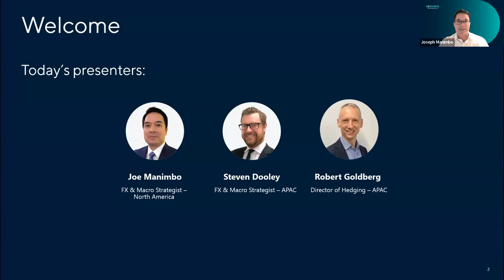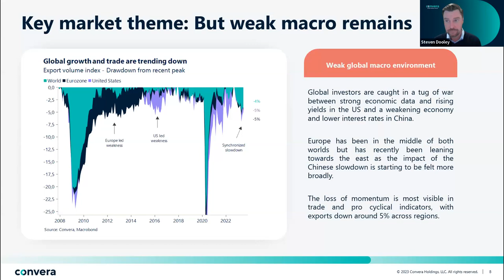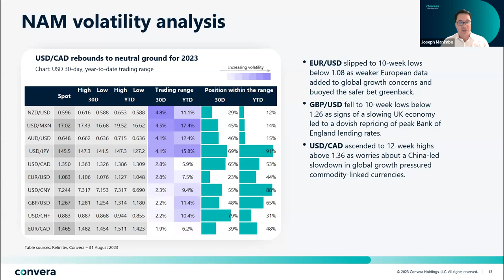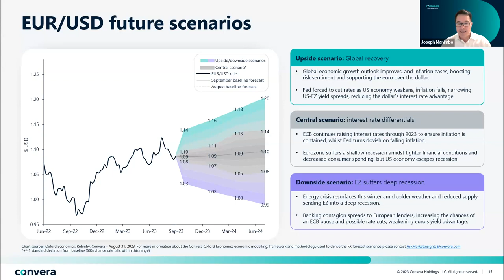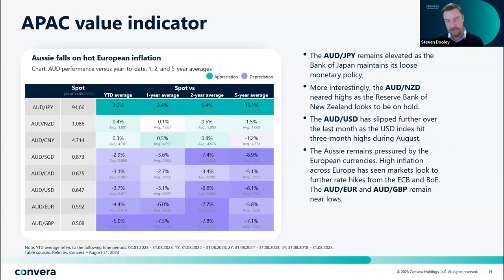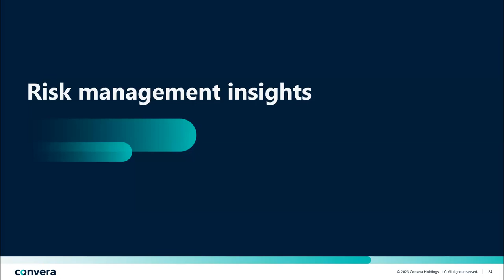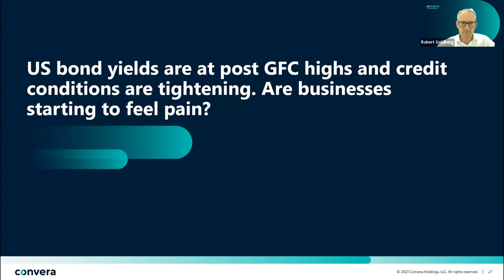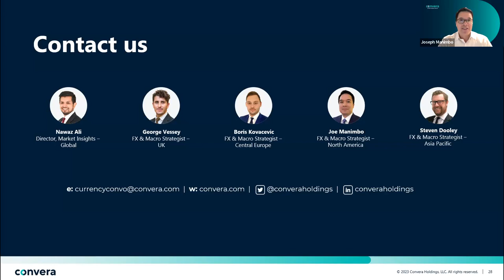Convera webinar | Cash flow in focus as credit tightens | APAC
In 2023, central banks globally have delivered a cumulative 112 interest rate hikes to counter inflation. Consequently, our latest survey of organizations managing FX shows 70% see high interest rates and inflation as the number one issue, with 1 in 2 also highlighting cash flow and credit as a risk.

Join our FX & Macro research team as they explain the latest outlook for financial conditions and explain our latest FX forecast scenarios for major currencies such as the USD and EUR.

We will also be joined by leaders from our FX hedging team to provide you with their perspective on how the industry is adapting to cash flow challenges. Watch our webinar to find out more.